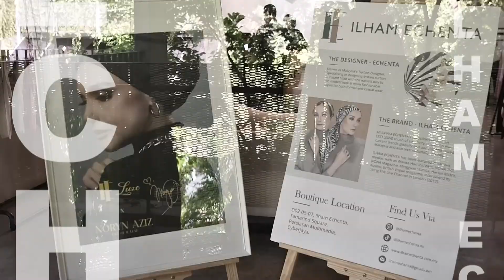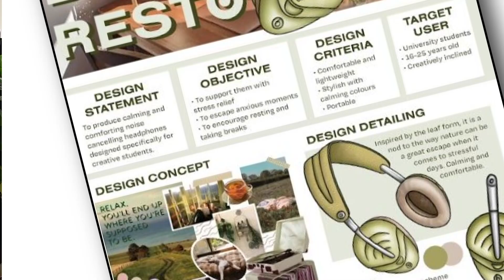AlumniVibes 2024 | Episode 06 - Ilham Echenta (Part 1)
The sixth episode of Alumni Vibes introduced the husband-and-wife founders of Ilham Echenta, an instant hijab and turban fashion company, Ms. Faezah Ahmad Fadzil and her husband, Mr. Shahrir Ramly.

Ms. Faezah Ahmad Fadzil or popularly known as Echenta, class of 2007, graduated from the Faculty of Creative Multimedia with a degree in Bachelor of Multimedia (Honours) (Digital Media) and her husband Mr. Shahrir Bin Ramly, class of 2007, also graduated from the Faculty of Creative Multimedia with a degree of Bachelor of Multimedia (Honours) (Interface Design).

They shared their experiences and talked about their hard work in setting up the business of turban in the earlier days of Ilham Echenta while Mr. Shahrir’s skill as a photographer helped in boosting the sales of their product.